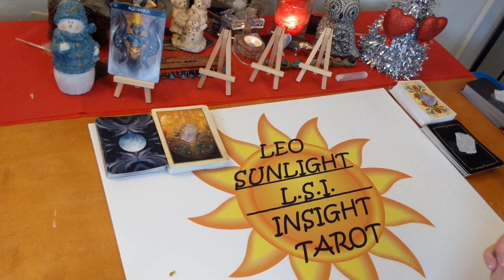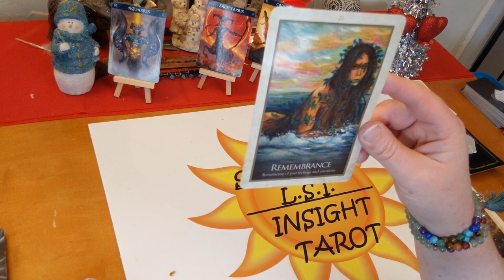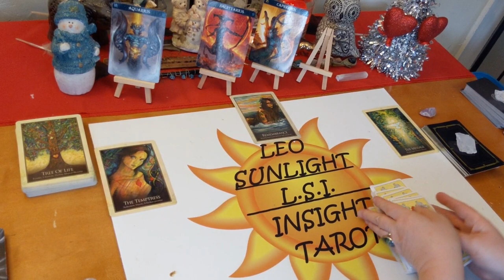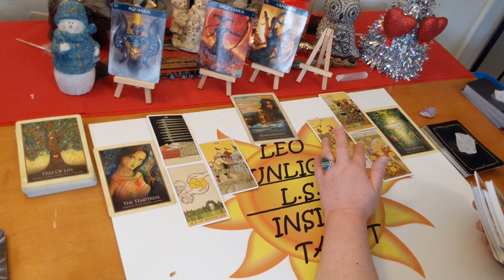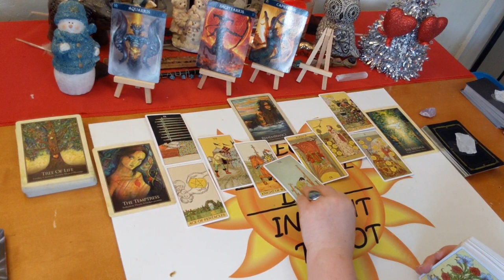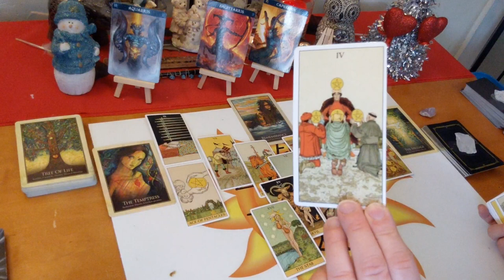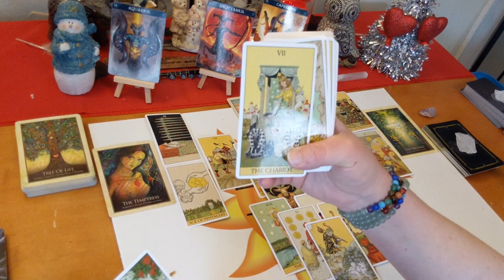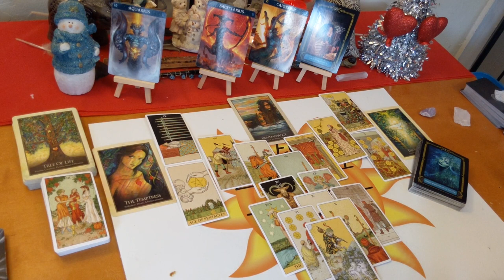Aquarius “Past Love Resurfacing” Singles January 2020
♒Aquarius♒ Love Singles Tarot & Oracle Card Reading for January 2020.

🎴Decks used:
Before Tarot – Corinne Kenner